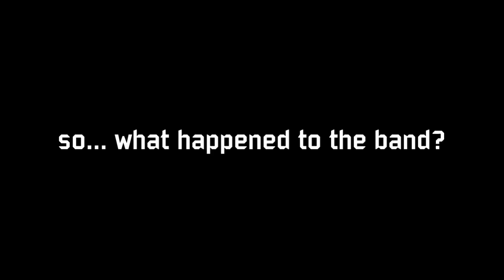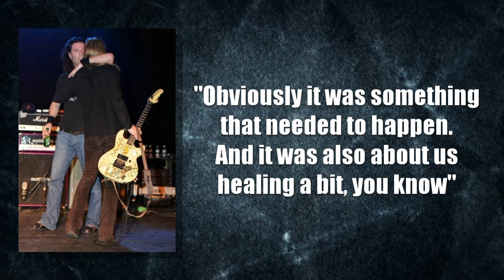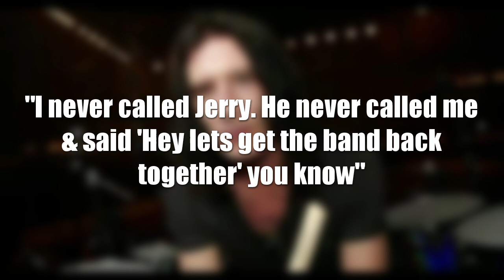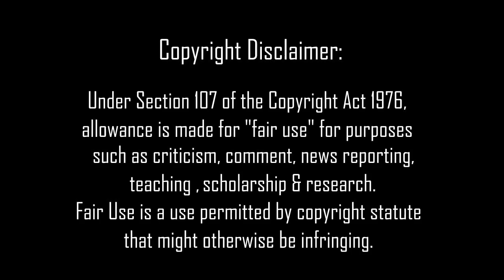The Story Behind The Reformation Of Alice In Chains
This video is an in-depth look how Alice In Chains reformed. I look at the band after the loss of Layne Staley and how they regrouped and carried on successfully with more awesome AIC music.

Jerry Cantrell audio: Gibson TV, "Mohr Stories" Podcast